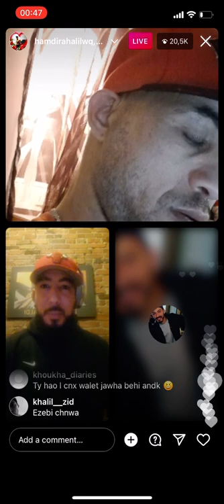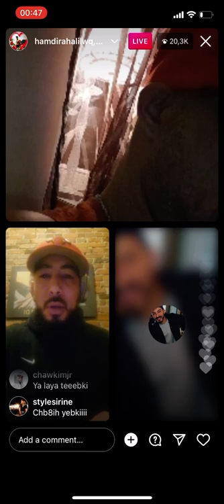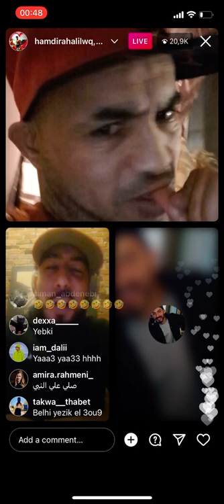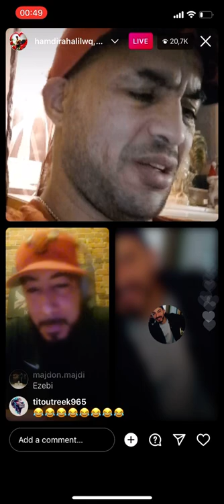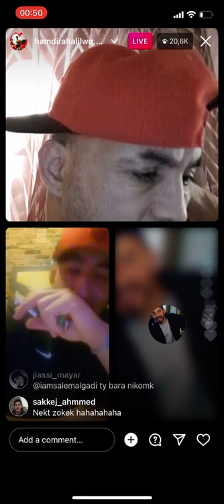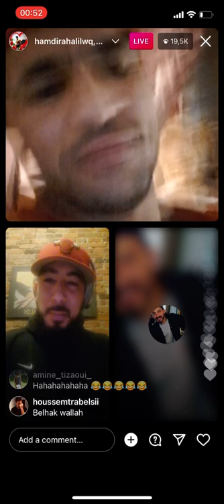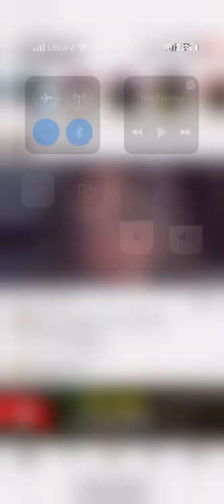Laya iseb f psyco m f live